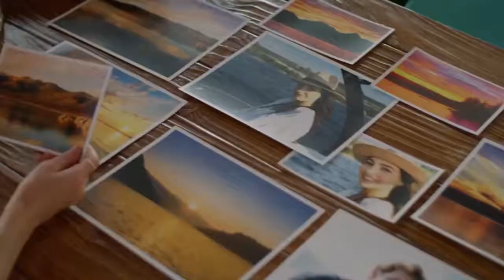A Snapshot of Forever Official Trailer (2022) - Natalie Dreyfuss, Matt Hamilton, Rebecca Olson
Check out the official A Snapshot of Forever Trailer starring Natalie Dreyfuss, Matt Hamilton, Rebecca Olson

UK Release Date: March 5, 2022
Starring: Natalie Dreyfuss, Matt Hamilton, Rebecca Olson
Directed By: David I. Strasser

Synopsis: Wedding photographer Jessie Brooke's happy small town life is turned upside down when a famous Hollywood actor shows up at her parent's lakeside vineyard for his sister's wedding.